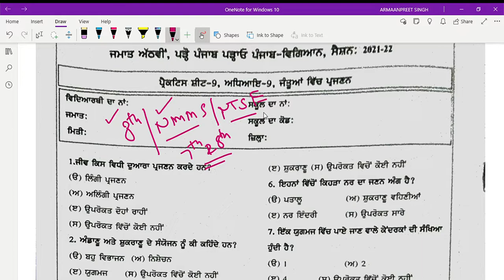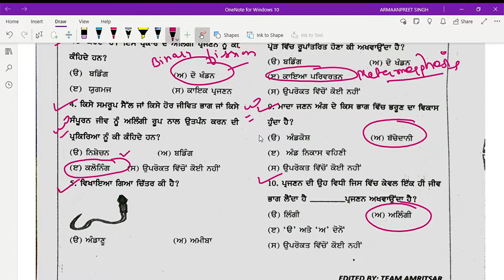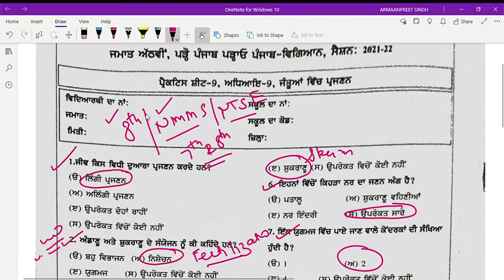REPRODUCTION IN ANIMALS (Practice Sheet 9 PUNJABI MEDIUM)FOR 8TH CLASS,NMMS AND OTHER EXAMS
PunjabMathematics This lecture contains solutions of practice sheet 9 REPRODUCTION IN ANIMALS CHAPTER 9 FOR 8TH CLASS ALSO USEFUL FOR NMMS, NTSE AND OTHER COMPETITIVE EXAMS